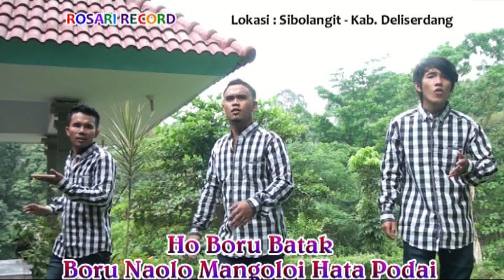Lagu Batak Paling Goyang - BORU BATAK - Ara Trio - Cipt. Elbanus Manik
Video Klip Ini Original Produksi CV. Rosari Record Medan, dilarang mengkopi sebagian atau seluruh isi video ini dalam bentuk apapun tanpa seizin CV. Rosari Record.